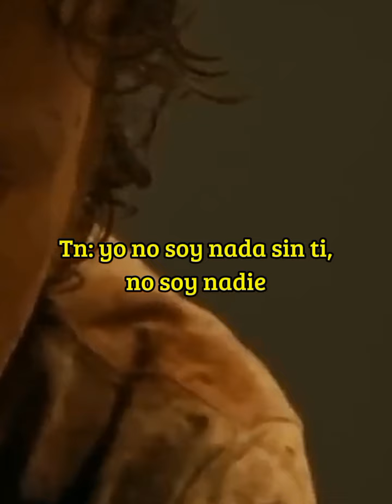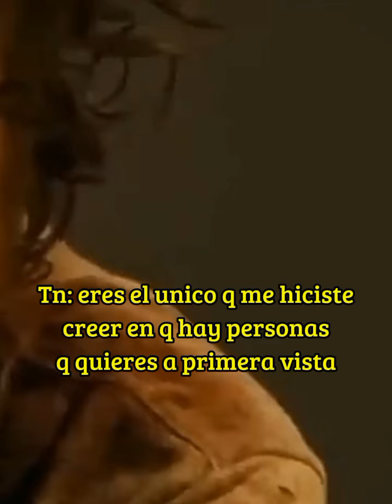Pov: Carl es tu mwjor amigo pero estas enamorado de el, se confiesas cuando le dispararon en el ojo